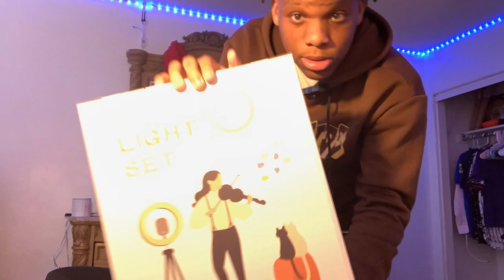Q&A ANSWERING QUESTIONS (TRUTHFULLY)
Get this video to 100 likes for another banger!!!